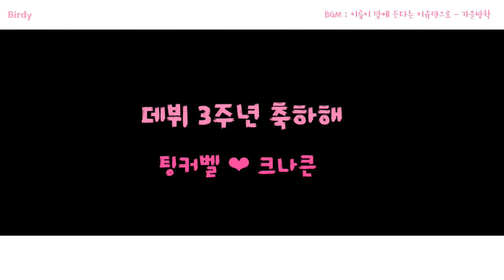크나큰 데뷔 3주년 축하해 ❤ / KNK出道三周年❤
*開字幕有中文歌詞！
어떤곡으로 할까 고민하다가 이 노래 떠올랐구요. 개인적으로 가사 너무 스윗하고 로맨틱하다고 생각해요. 크나큰! 이름만 떠올라도 팅커벨 웃음 짖게 돼요. 크나큰을 좋아하는 이유가 너무 많은데 먼저 이름부터 맘에 들어요. 응원법에 크나큰!을 외칠 때 왠지 모르겠지만 되게 행복해요. 앞으로도 잘 부탁해요. 크나크나큰큰큰 3주년 축하해요❤